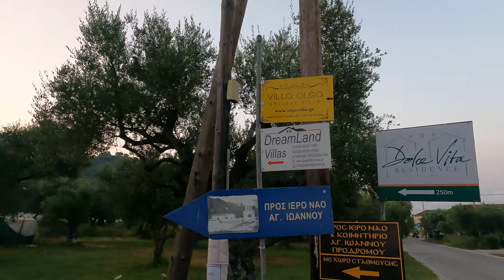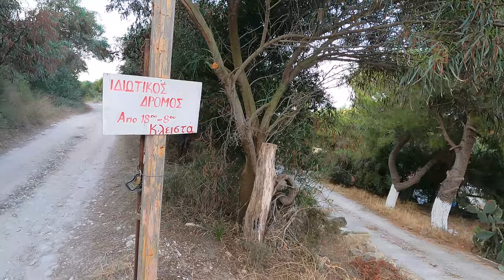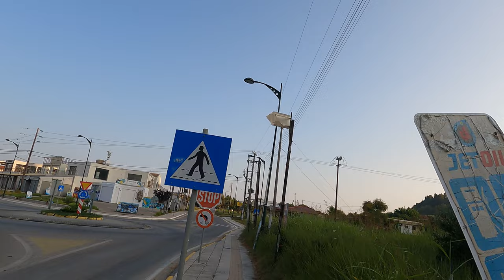Run #22- Kalamaki to Argassi, Kanalos and back, Zakynthos, Greece, June 2023, 6am morning run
Morning run from Kalamaki to Argassi and back. Beware of giant spiders! Also keep in mind that in two places you are getting through someone's private property so be mindful and respectful.

0:00 - Fast Forward
0:46 - To Argassi
27:27 - Walking up that Hill
36:54 - Spider!
40:50 - Back Down
47:17 - Kanalos
55:33 - To Kalamaki